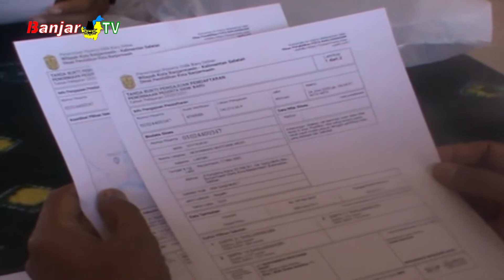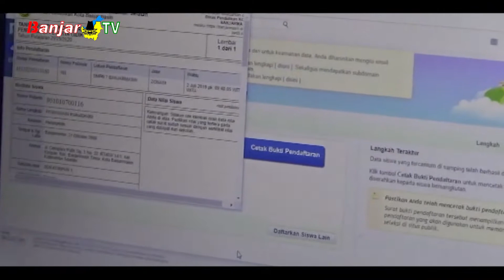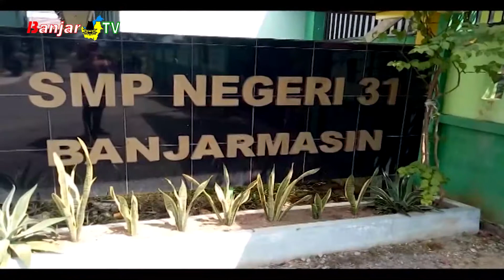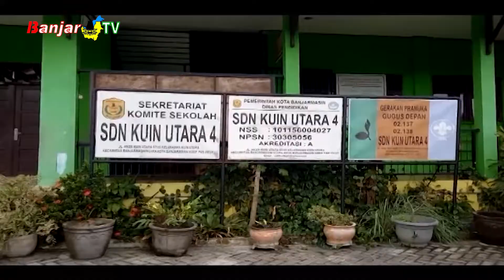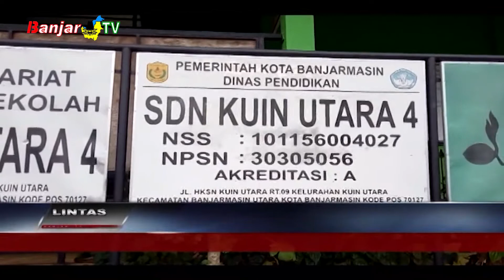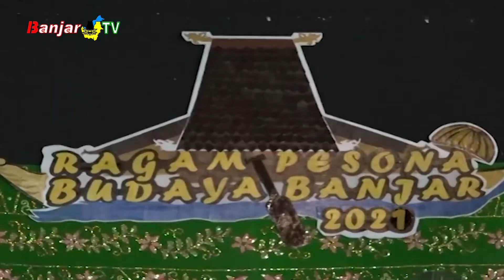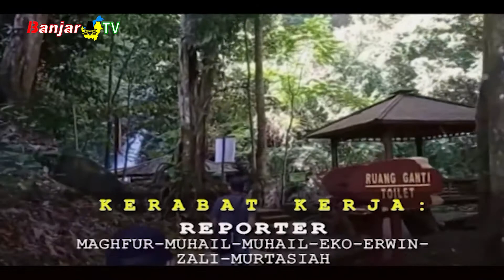LINTAS BANUA SEPEKAN EDISI 20 JUNI 2021 PART 3